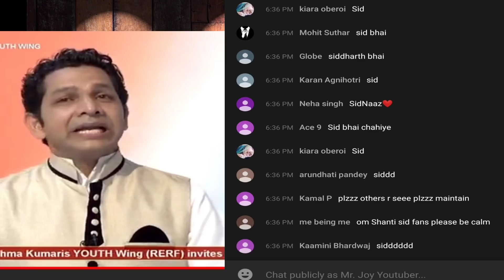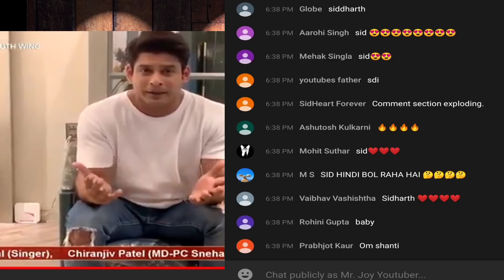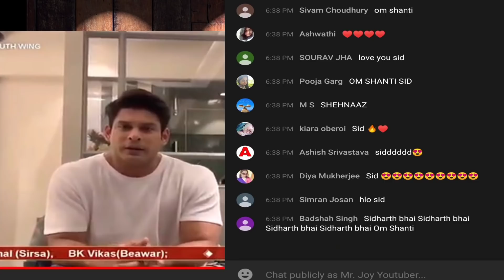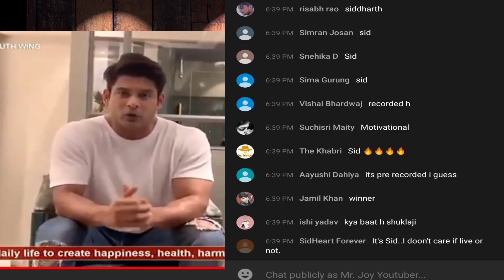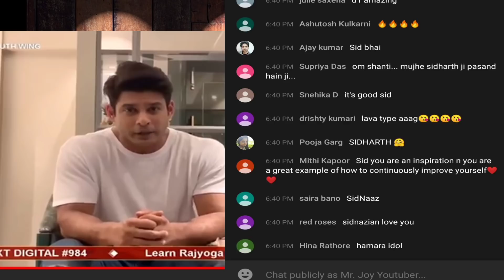Kill Your Ego - Sidharth Shukla 👑 Live 19July'20 SidharthShukla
Contact At
Telegram App